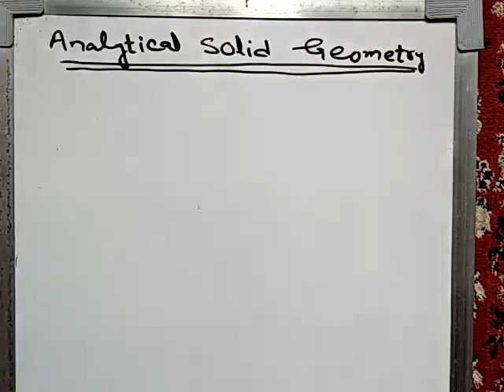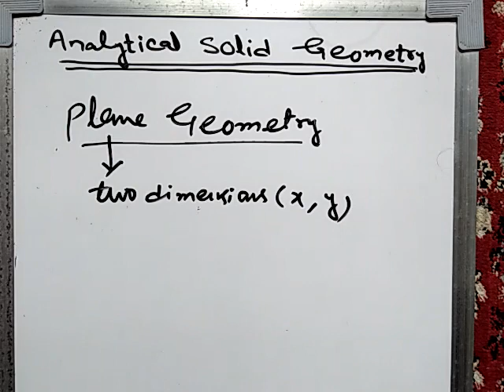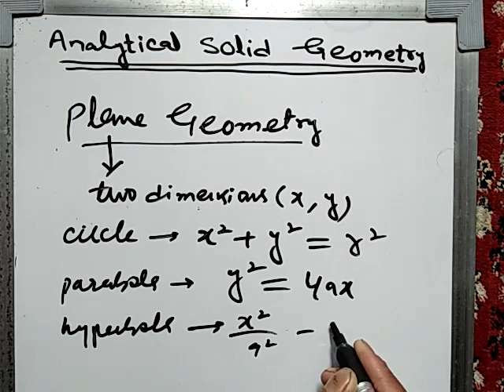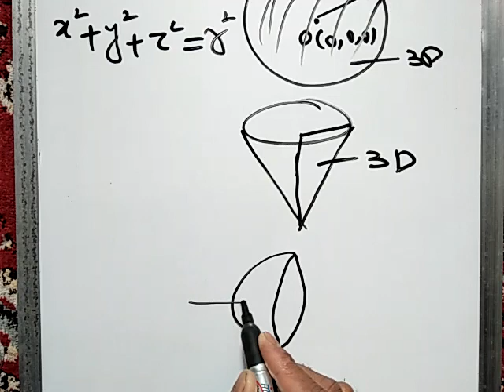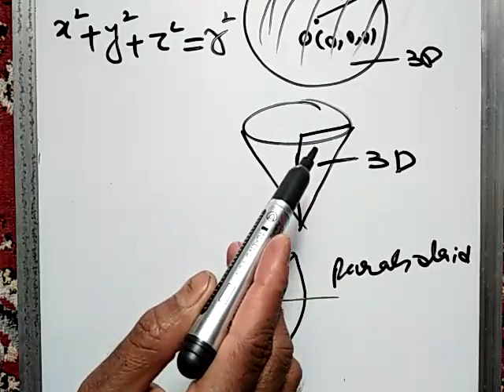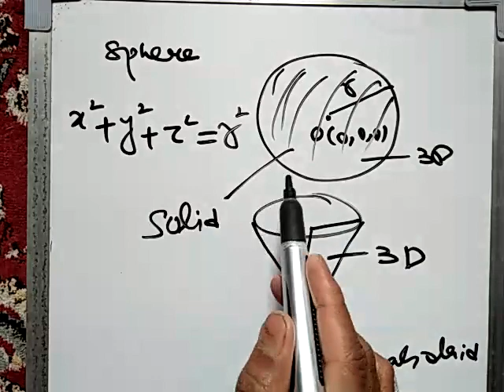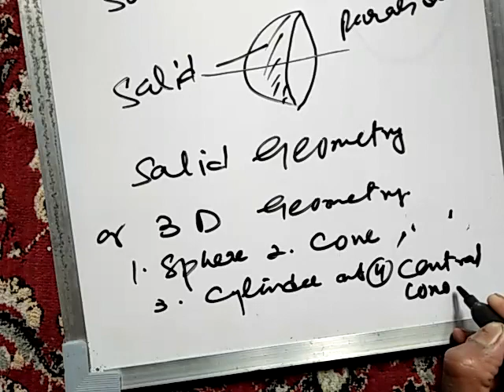Solid geometry part 1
Basic concept & definition of solid geometry